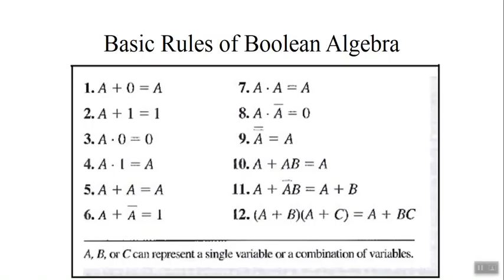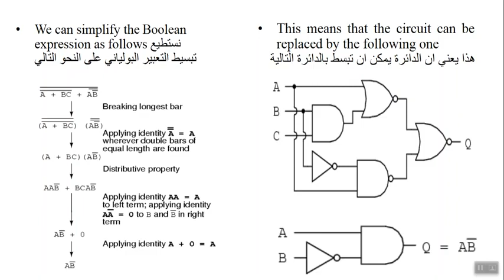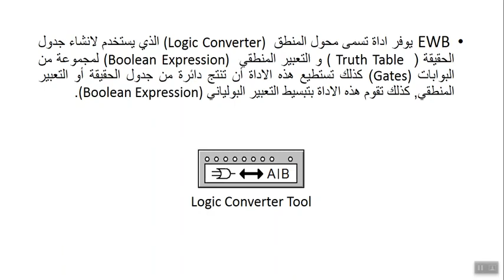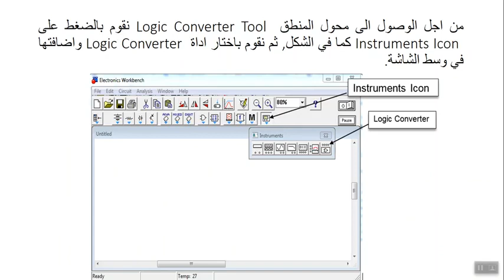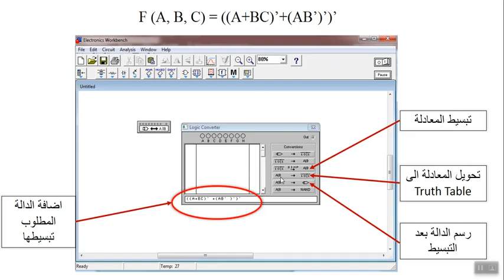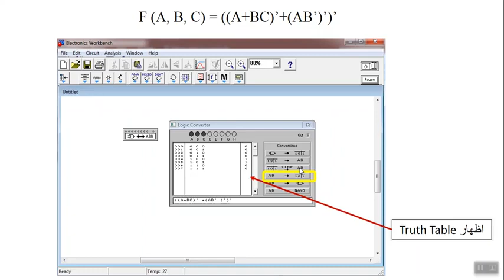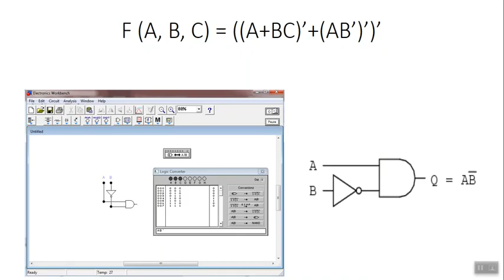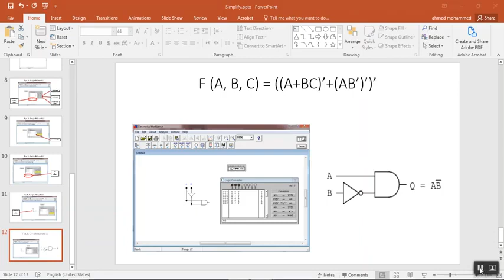تبسيط الدوال باستخدام برنامج (EWB) - مختبر التصميم المنطقي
قسم علوم الحاسبات - المرحلة الاولى ( شهلاء طالب عبد لوهاب)